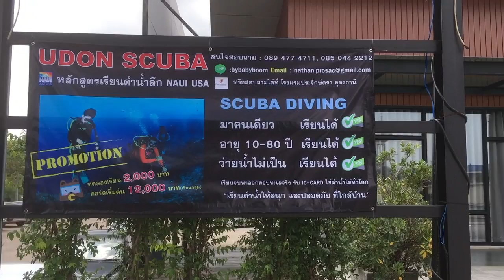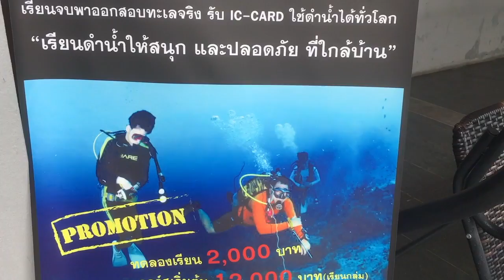UDON SCUBA โรงเรียนสอนดำน้ำอุดรธานี : ครูบูมสอนดำน้ำ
สอบถามเรียนดำน้ำและทริปดำน้ำ

ครูบูมสอนดำน้ำลึก SCUBA เรียนดำน้ำ อุดรธานี TheBaByBoom
และ  กรุงเทพ ที่สุชุมวิท 71

ว่ายน้ำไม่เป็น เรียนได้ ครูสอนสกินไดฟ์ให้ก่อนทำได้ทุกคน
อายุ 10-60 ปีเรียนได้
มาคนเดียว เรียนได้
เรียนได้ใกล้บ้าน
สอนจนกว่าจะทำได้ไม่มีหมดคอร์ส

ครูบูม ครูสอนดำน้ำจากสถาบันชั้นนำของโลก NAUI USA

ไม่ต้องไปเรียนไกลๆ อุดรเป็นจังหวัดที่เรียนดำน้ำสะดวกมากๆครับ บินตรงราคาไม่แพง ถึง ภูเก็ต (อันดามันเหนือน-ใต้) บินตรงหาดใหญ่  (โลซิน ใต้สุดทะเลไทย) บินตรงสัตหีบ (จุดดำเรือจม ที่ต่างชาติต้องบินมาดู)

ชาวอุดร และจังหวัดไกล้เคียง หนองคาย หนองบัวลำภู ขอนแก่น สกลนคร มาเรียนได้เลยครับ ຮຽນຮູ້ດໍາ​ນ​້ ສ. ປ. ປ. ລາວ